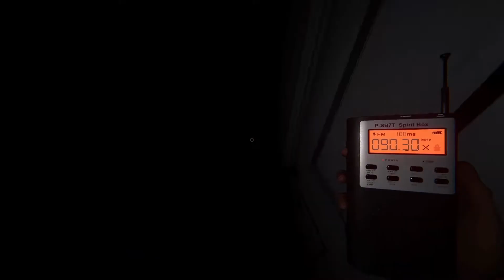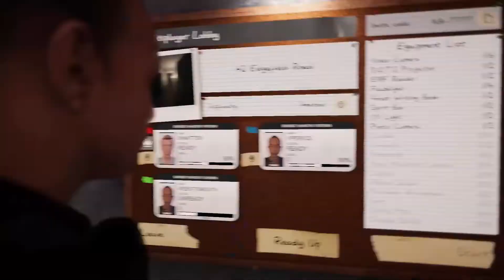Viper's Throw Arc | Phasmophobia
I may have made a massive mistake by giving viper the voodoo doll...

This video was made in collaboration with: @Shmittterlol and @ViperIceTheLast

⌛ T i m e s t a m p s:
00:00 Game 1 (6 Tanglewood Drive)
07:44 Game 2 (6 Tanglewood Drive)
19:14 Game 3 (42 Edgefield Road)
28:37 Game 4 (10 Ridgeview Court)
29:32 Throw Arc
31:30 Outro